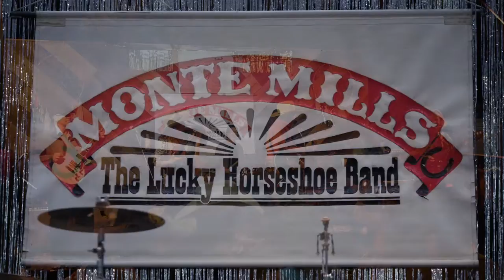Memphis Tennessee - Willie Klearman - Tinker Tin Trailer Prom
Memphis Tennessee performed by Monte Mills and the Lucky Horseshoe Band for the 3rd annual Tinker Tin Trailer Prom at the BarrelHouse Brewery Co. in Paso Robles Ca.